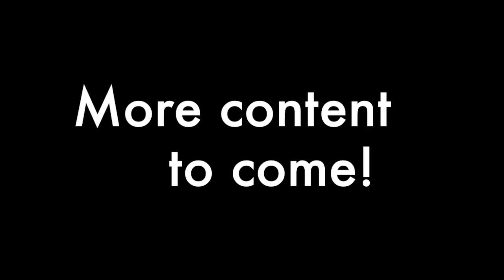Brad Ausmus to Return in 2016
Why god why?